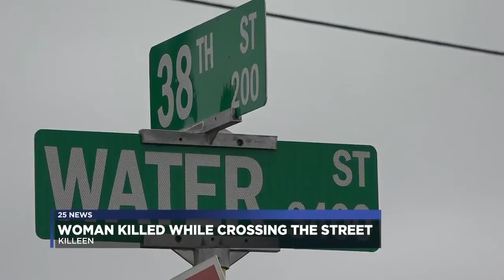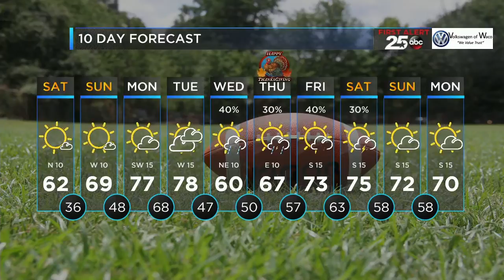Central Texas News Now Latest Headlines | November 22, 4pm